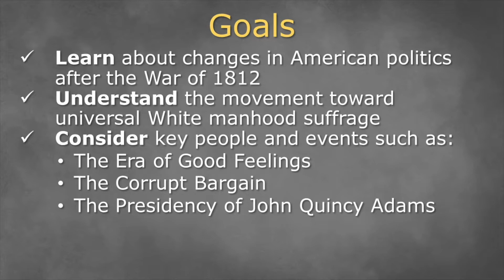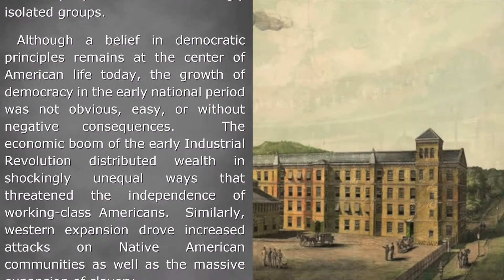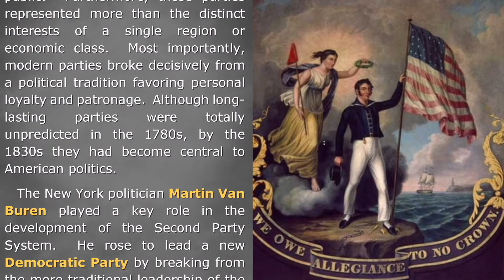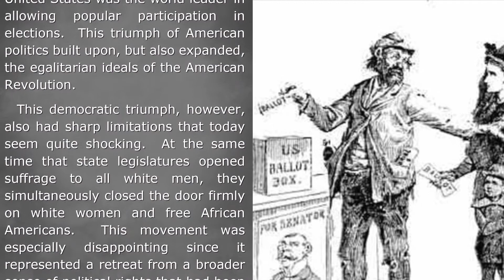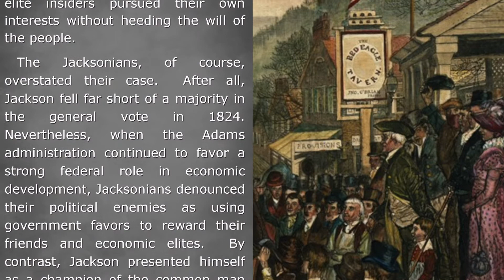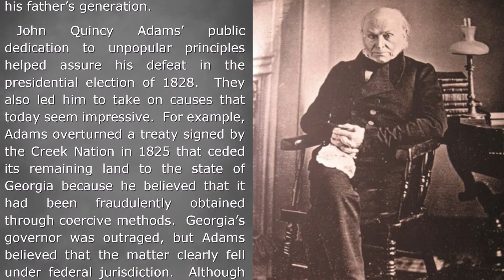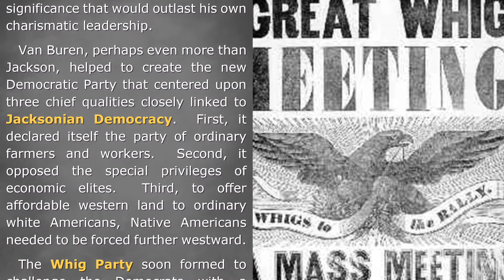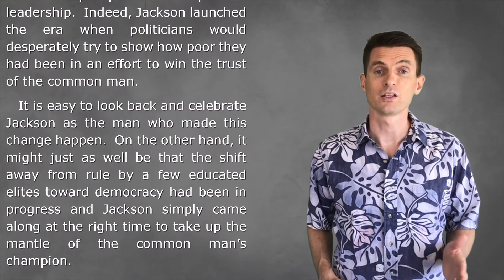6-4: Jacksonian Democracy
UNIT 6: The Jacksonian Era

QUESTION 4: Why isn’t America an oligarchy?

GOALS:
- Learn about changes in American politics after the War of 1812

- Understand the movement toward universal White manhood suffrage

- Consider key people and events such as:

  - The Era of Good Feelings

  - The Corrupt Bargain

  - The Presidency of John Quincy Adams

BIG IDEA:
After the War of 1812, democracy changed in America.  Instead of the realm of the elite and educated, all White men could vote and when Andrew Jackson was elected president in 1828 the old ways had clearly been swept aside in favor of the common man.

TOPICS:
0:00 - Introduction
2:21 - Republicanism vs. The People
5:13 - The Era of Good Feelings
9:36 - Universal White Manhood Suffrage

12:41 - The Corrupt Bargain
15:45 - John Quincy Adams
18:44 - Jacksonian Democracy

23:46 - Conclusion